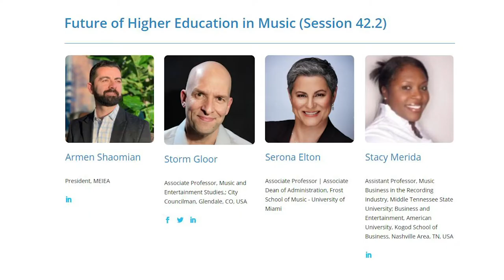Future of Higher Education in Music - Session 42.2 - Amplify Music 2020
As a result of COVID-19, higher education institutions were forced to quickly shift to online platforms, a massive disruption by itself. Universities which offered music business programs have ahead of them not only the task of re-adjusting from that shift and the fallout to enrollments, but also a re-thinking of curricula around a music industry that will be vastly affected by the loss of jobs, businesses, and stability. How will music business education transform? How vulnerable are programs? What’s ahead for enrollments?

Speakers:
Armen Shaomian, Associate Professor, University of South Carolina Dept. of Sport and Entertainment Management; President, Music and Entertainment Industry Educators Association (MEIEA), Columbia, SC, USA
Storm Gloor, Associate Professor, Music and Entertainment Studies, University of Colorado, Denver; City Councilman, Glendale, CO, USA
Serona Elton, Associate Professor, Associate Dean of Administration, Frost School of Music, University of Miami; Head of Educational Partnerships, Mechanical Licensing Collective (MLC); President, Elton Entertainment, FL, USA

This conference was created with 30+ organizations around the world to explore Resilience and Community Ecosystems around live music and COVID-19.  It started with a pilot event on April 17, 2020 and expanded into a free 25-hour around-the-clock, around-the-world virtual gathering on Zoom.